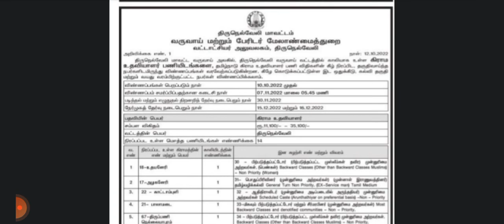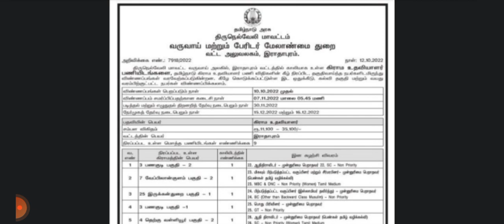how to apply village assistant online jobs | village assistant jobs apply online in tamil 2022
TN FRESHRERS JOBS